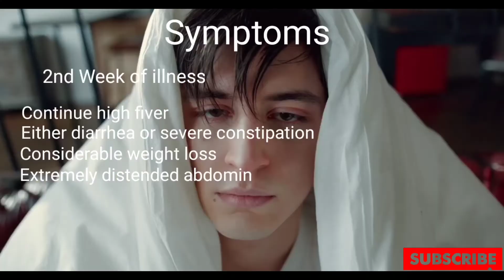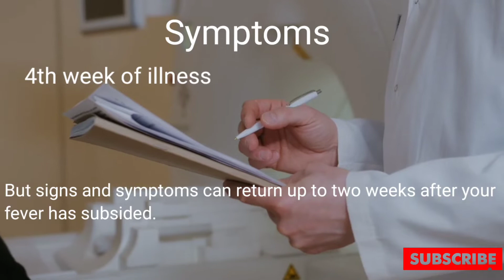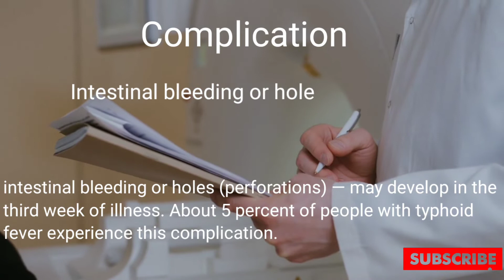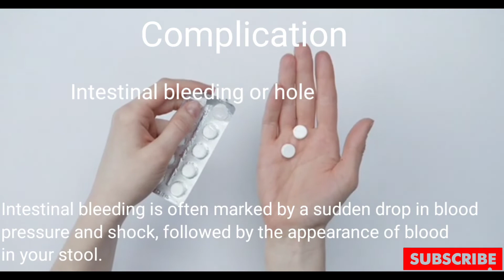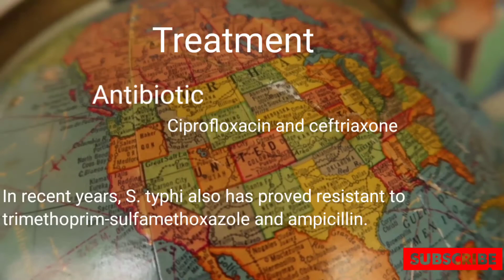Typhoid Fever | Typhoid symptoms causes And Treatment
Typhoid fever is most common infectious disease in this video we tell about typhoid treatment symptoms and causes